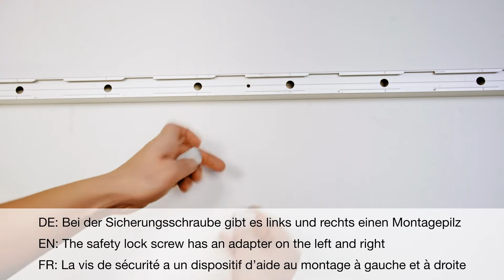Hawa Porta 100 HMT - Montagetipps (DE)